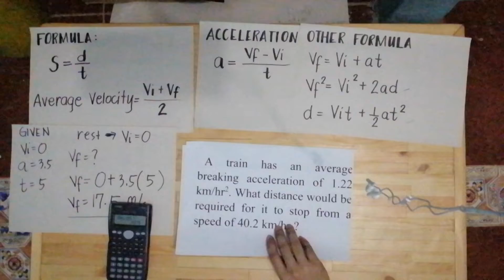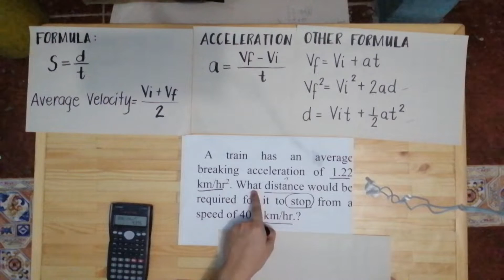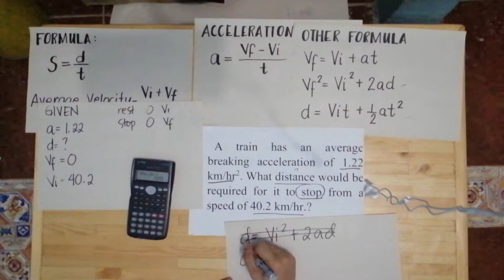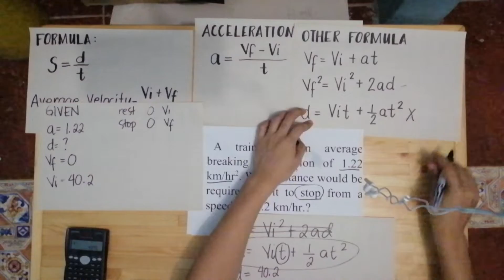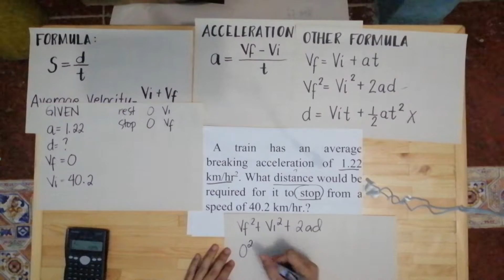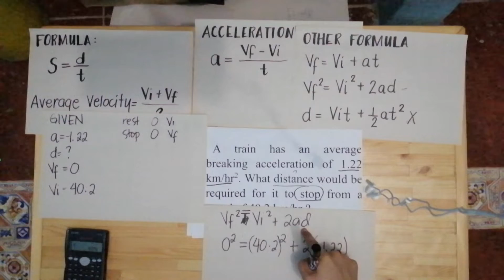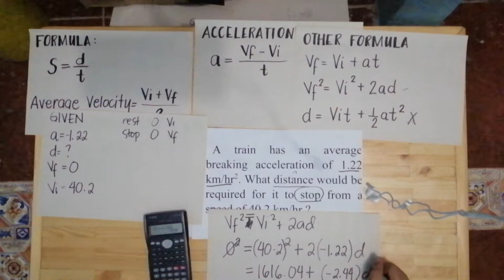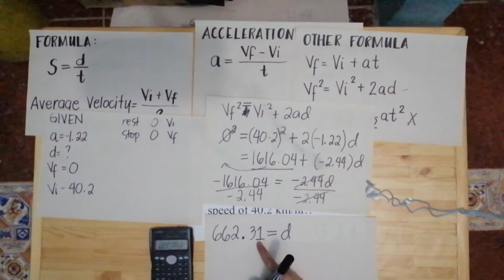Horizontal Motion Word Problems (Part 2)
This is a continuation of my video about Horizontal Motion.